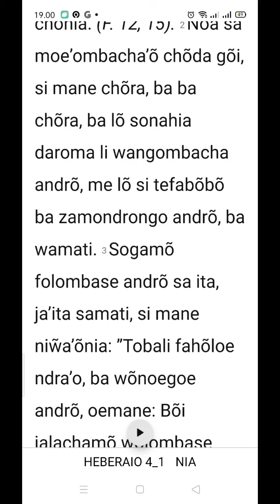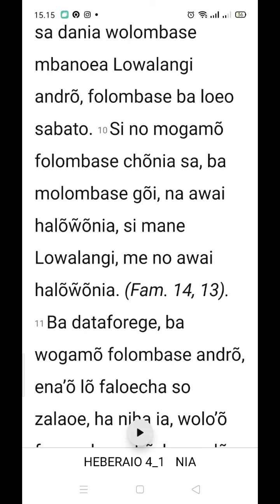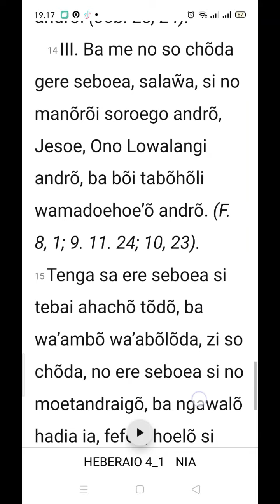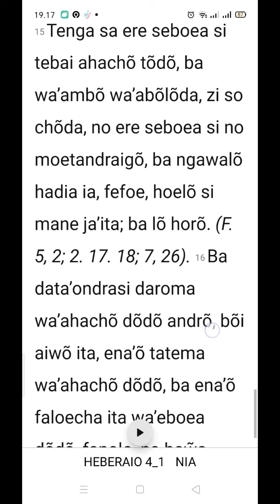Sura Ni'Amoni'o - Sura ba Niha Heberaio andro f. 4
Heberaio faza 4